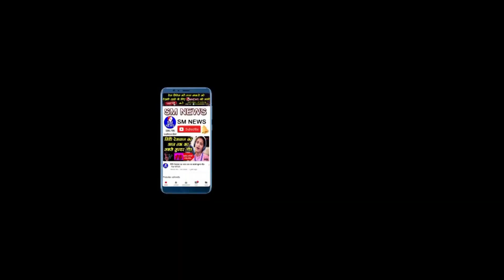स्वामी प्रसाद मौर्या बाबा साहब और ढोल गवर शूद्र पशु नारी ? Swami Prasad Maurya Exclusive LIVE: